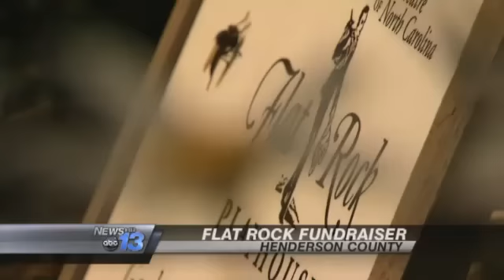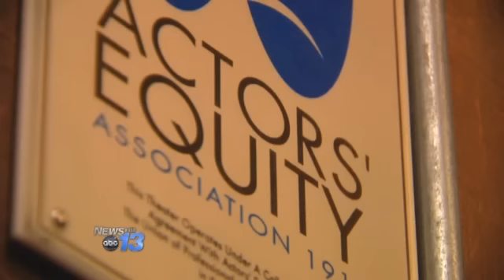Flat Rock Playhouse in Need of Donations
The Flat Rock Playhouse is a major economic player here in the mountains but hasn't been immune to the tough economy. The State Theatre of North Carolina  is extending its fundraising by another thirty days. If it reaches its goal of 40,000, the McKibbon family will donate 0,000. The theatre helps pump 0 million into the local economy every year. To learn more click on "more info".